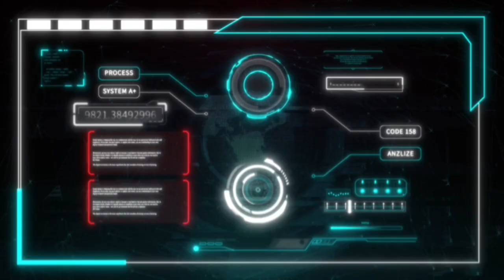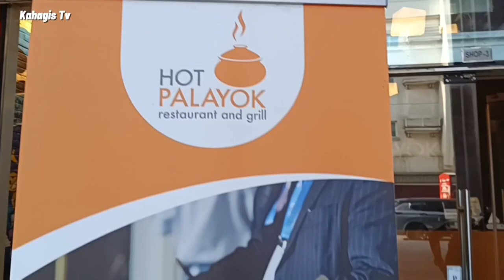SATURDAY MORNING RUN || JUMEIRAH PUBLIC BEACH RUNNING TRACK 🇦🇪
Greetings: On this day, join us in running and getting stronger for the upcoming Dubai Run. This is not just a tournament it's a Fun Run  just  to get indurance and this is good Achievement so all participant are preparing for fun in the coming DUBAI RUN ..we don't have Fishing first and we'll run first ..Yahoooo...

The weather is pretty good so it's nice to run with friends..let's be strong and active. Let's join us in our run..